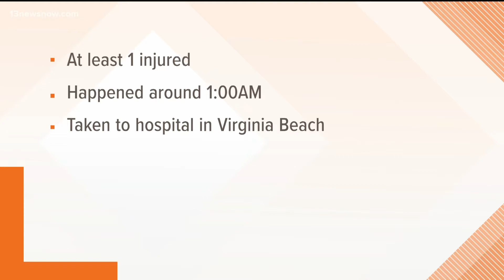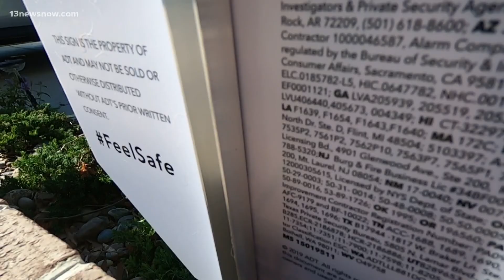Thieves steal two cars from Norfolk family's home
A family in the Colonial Heights neighborhood of Norfolk is sounding the alarm and warning the community about car theft. Doorbell camera footage shows a team of suspects taking off with two of their cars in less than an hours time frame. And in this case, the family says they locked their cars and kept their keys inside their home. Angelique Arintok found out even a camera surveillance system, wasn't enough to keep the thieves at bay.